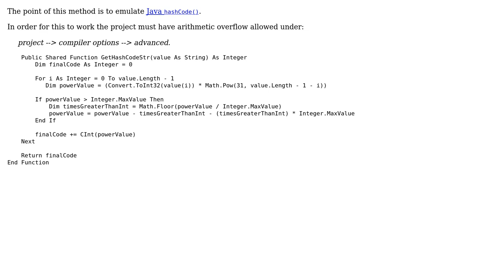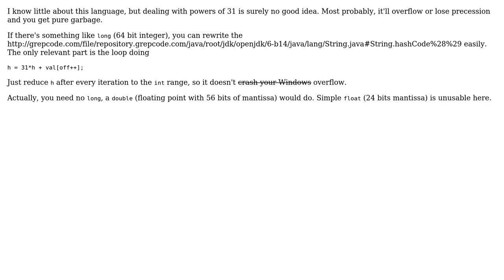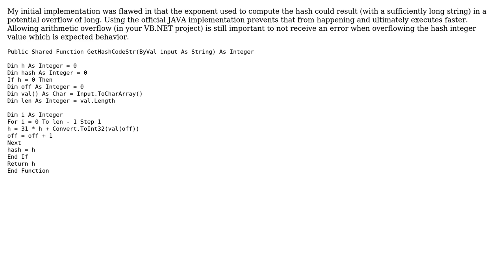Java hashCode method in VB.NET (2 Solutions!!)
Java hashCode method in VB.NET

With thanks & praise to God, and with thanks to the many people who have made this project possible! | Content (except music & images) licensed under CC BY-SA | Music | Images & others | With thanks to user Rick B. user maaartinus user Jamal and the Stack Exchange Network Trademarks are property of their respective owners. You are responsible for your own actions.